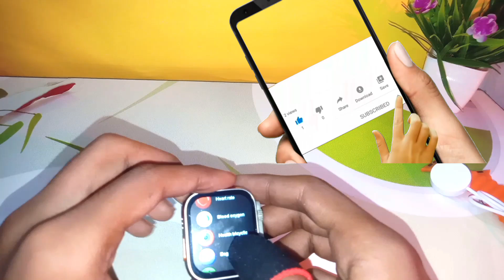t800 Ultra smart watch full information wireless charging 2 hours full charge dynamic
t800 Ultra smart watch full information wireless charging 2 hours full charge Smartwatch dynamic island smartwatch

t800 Ultra smartwatch rgb full information wireless charging #2 hours#full charge smartwatch dynamic island ipx4 bluetooth t800 smart watch sensor fake Bluetooth calling#heart rate

t800 Ultra smart watch full information Apple watch Ultra apple watch ultra 2 fake vs real